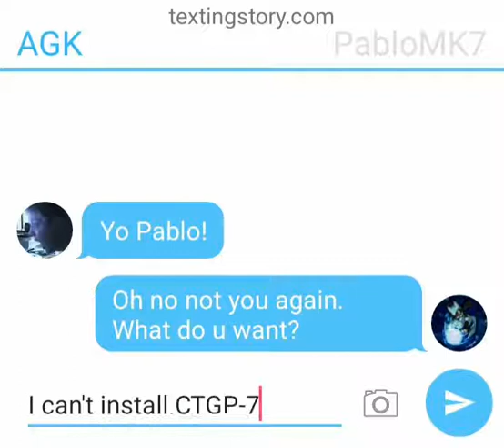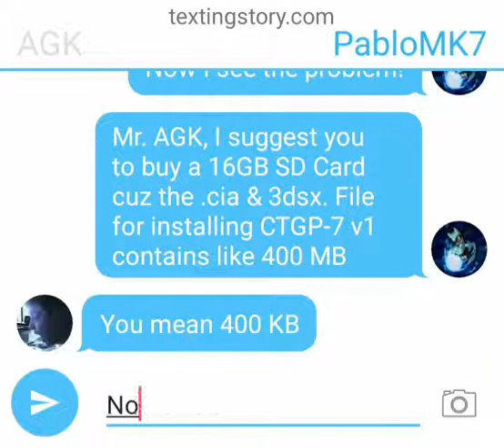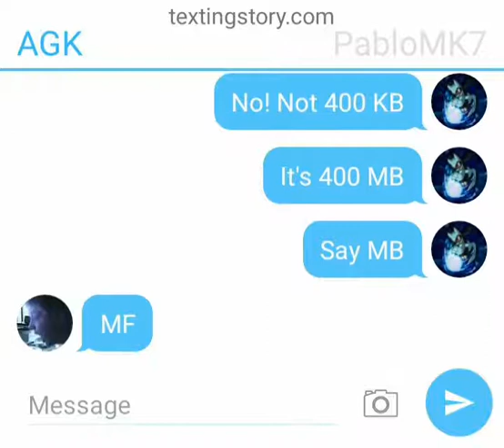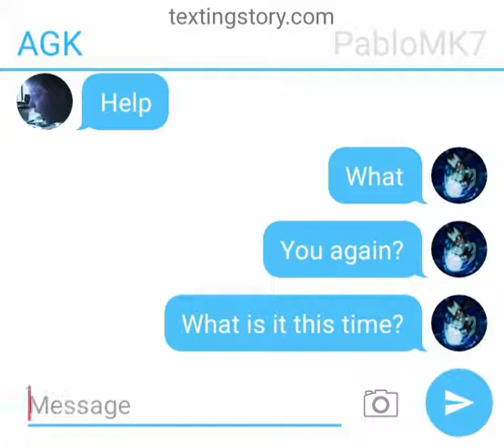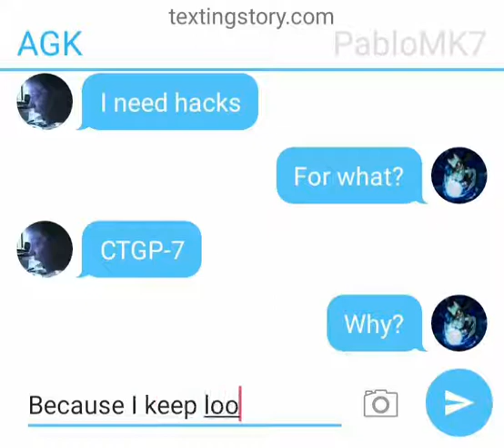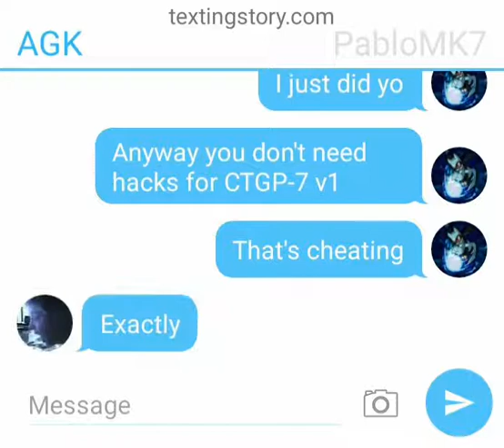Texting Story: Angry German Kid hacks CTGP-7 v1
The AGK wanted to play CTGP-7 V1 but he most likely wanted to hack CTGP-7 V1, especially CTWW (Custom Track Worldwide) Online!

Texting Story is also involved, the AGK asked PabloMK7 to give him hacks to hack CTGP-7.

~~Links~~